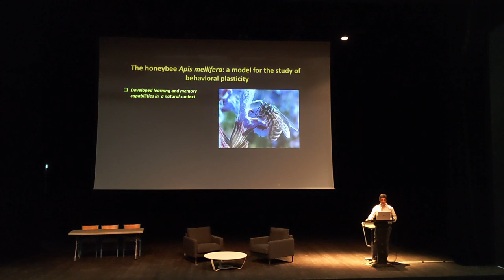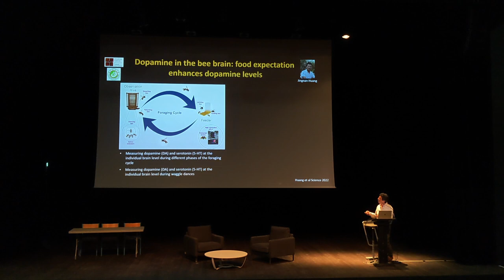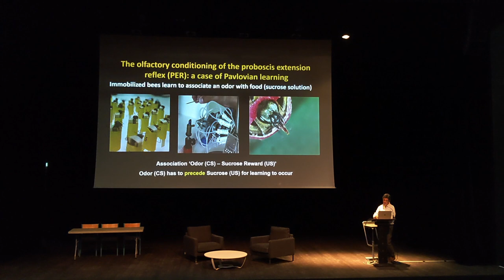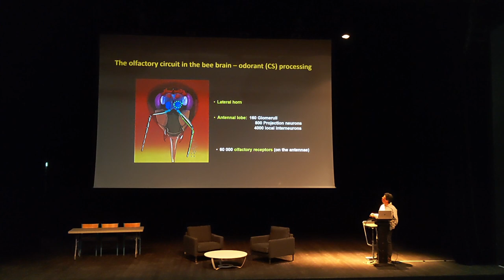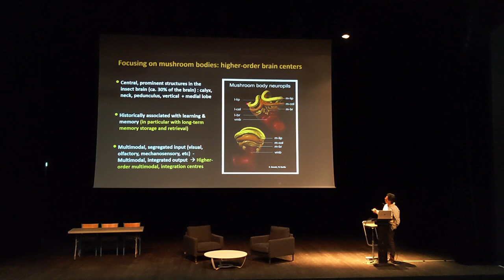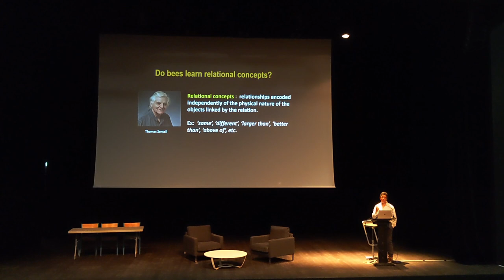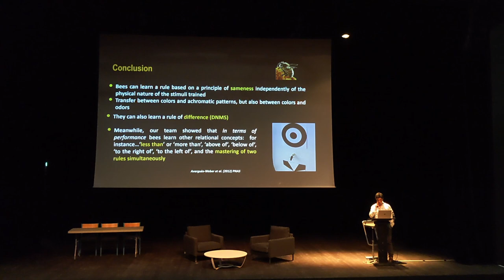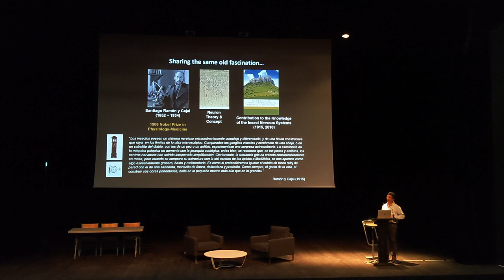Martin GIURFA - D'apprentissage, mémoire et neurones: un voyage dans l'univers cognitif des abeilles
Cette année, 6 Forums des Sciences Cognitives ont pu avoir lieu un peu partout en France. Et pour finir ce petit périple c’est à Toulouse que le dernier FSC de l’année a eu lieu. Il s'est tenu le mardi 24 mai sur le campus Toulouse III et a été organisé par l'association Brainbow.

C’est autour du thème "Intelligence(s)" que la journée s'est déroulée.

Brainbow est une association étudiante de l'Université Toulouse III - Paul Sabatier, visant à divulguer des connaissances théoriques et pratiques à toute personne désirant s'intéresser aux neurosciences et à l’éthologie.